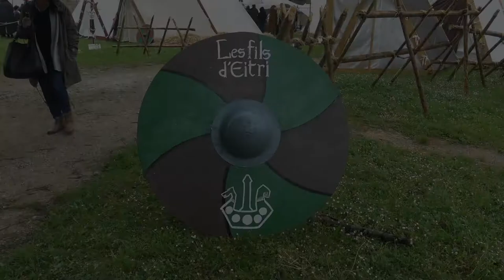Le petit pillage entre amis Ancy le Franc (2017)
Test avec iMovie